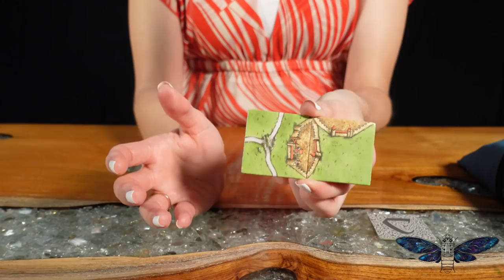ASMR - Oracle Reading Using Carcassonne Tiles and Meeples! | Bag Rummaging | Soft Spoken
Hey Everybody!
Today I'll be reading your cards. Your Carcassonne cards, that is. This video is meant purely for entertainment. I hope you enjoy and have a wonderful day/night. And a Happy Holiday for all you Americans who celebrate. Everybody else, have a wicked awesome Thursday.